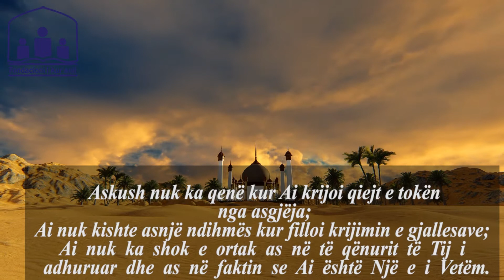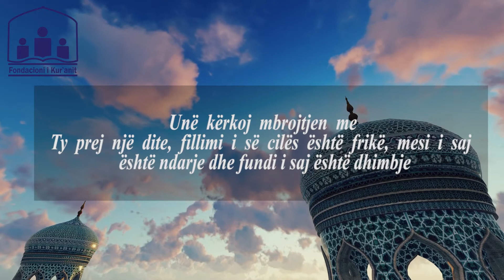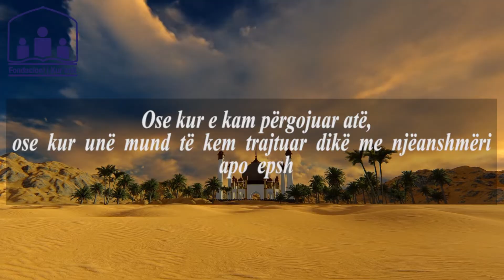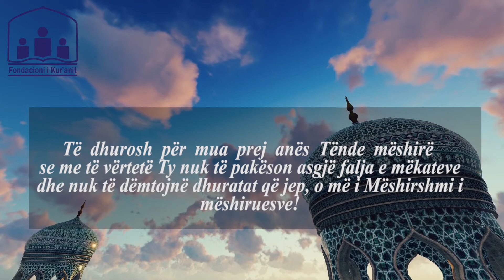Lutja e ditës së hënë